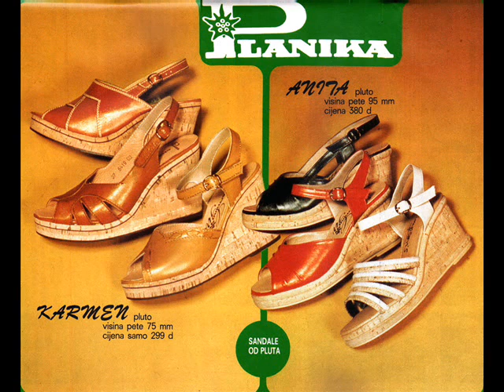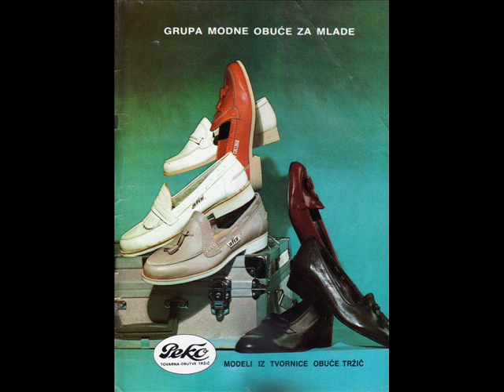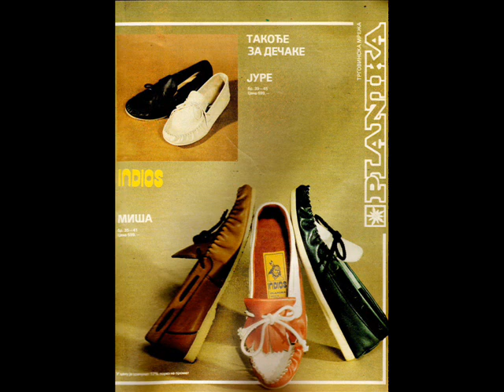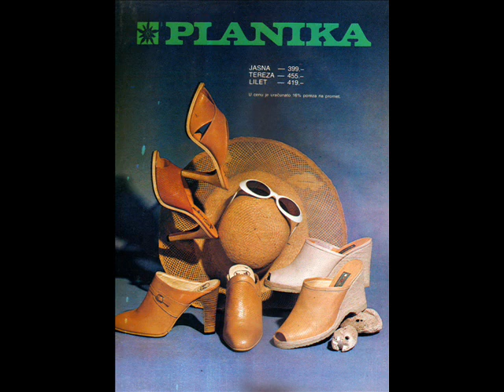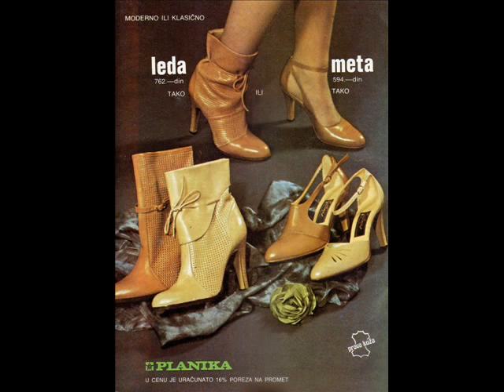Југословенски печатени реклами / Jugoslovenske štampane reklame (04)